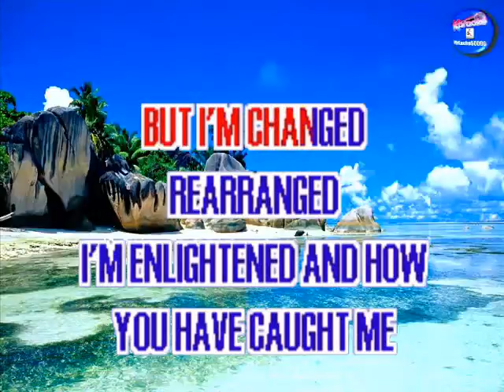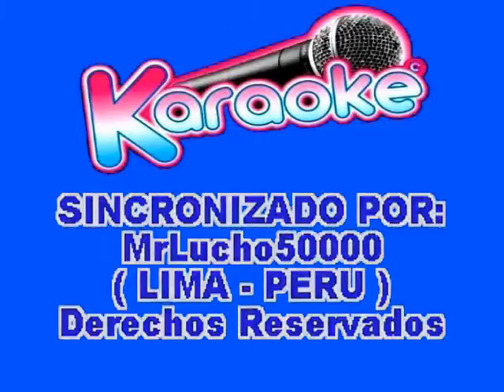Joe Dolan - Make Me An Island ( KARAOKE DEMO Nº 01 )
VENTAS  DE VIDEOS KARAOKES:
LUIS LOPEZ
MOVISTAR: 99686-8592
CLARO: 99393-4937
LIMA - PERU

* ABSTENERSE: PERSONAS CURIOSAS QUE NO CONCRETAN LAS